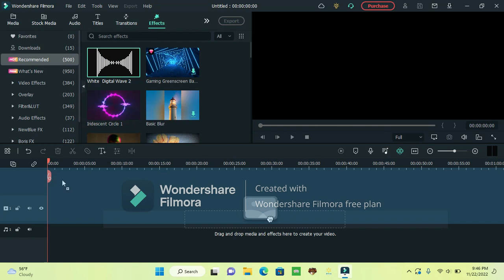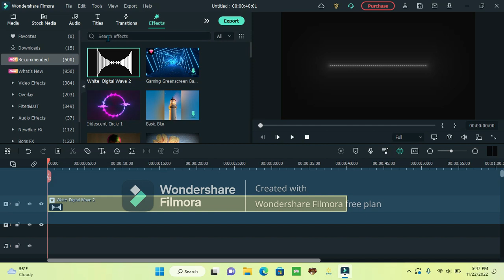new edits and checking outnew computer of my lil bro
Created with Wondershare Filmora thank u very much